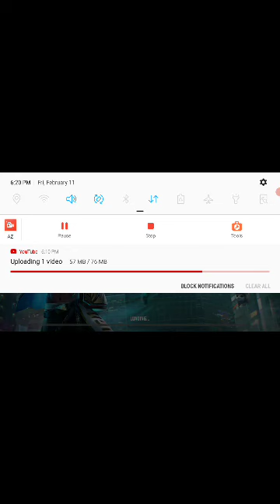pro gamerz Ehan khan Hacker gamerz